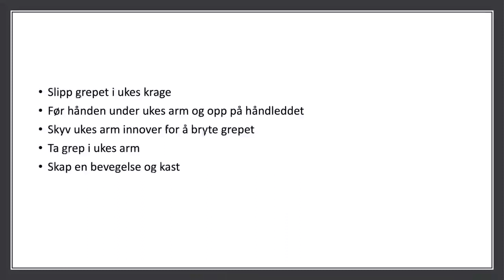NIVÅ 3: Bryte arm motsatt side 3